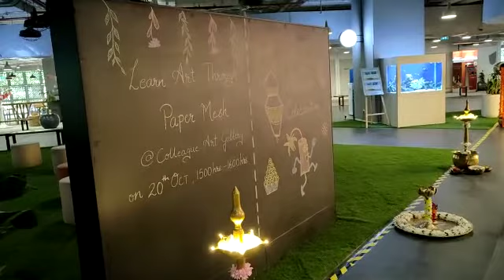Diwali 2022 Decoration | Office Decoration Barclays Pune Maharashtra